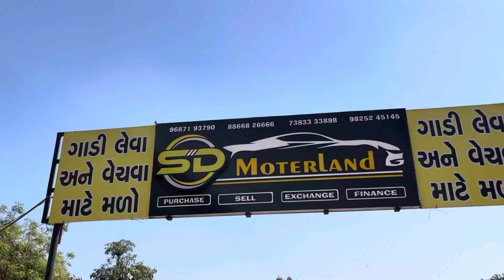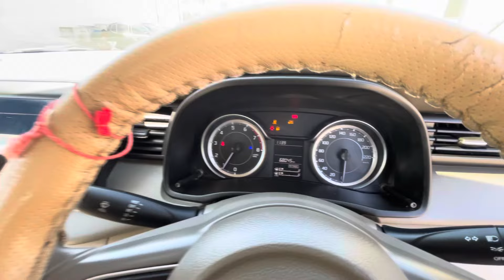અર્ટિગા કંપની સીએનજી વેચાણ માં | વસ્ત્રાલ | અમદાવાદ | ertiga CNG compney | SD moterland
બઉ સારી ગાડી
ગાડી વેચો
ગાડી ખેરીદો
અમદાવાદ માં ગાડી વેચાણ
ગુજરાત માં ગાડી વેચાણ
સસ્તા માં ગાડી મળે
વસ્ત્રાલ ગાડી નુ બજાર
Gadi le vech
Sasti gadi
Gujrat ma gadi vechan
Bajar karta sasti gadi
Sd moterland